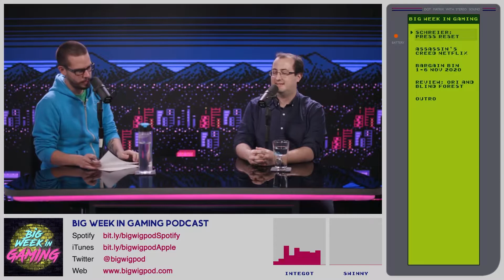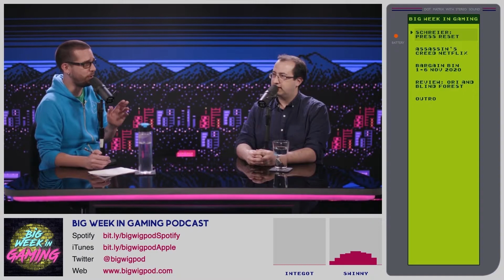Jason Schreier's New Book About Studio Closures - PRESS RESET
DESCRIPTION ▼
Reknowned games journalist and author Jason Schreier (Bloomberg, formerly Kotaku) has revealed his latest book - PRESS RESET: Ruin and Recovery in the Video Game Industry. The followup to acclaimed Blood, Sweat, and Pixels in 2017, the new non-fiction book explores video game studio closures and how the fallout impacts people. The book includes stories from former studios Irrational, Visceral, 38 Studios and more. PRESS RESET: Ruin and Recovery in the Video Game Industry is due for release 11 May 2021.